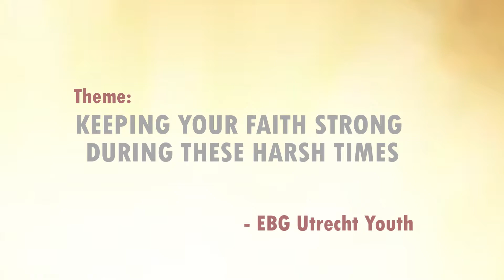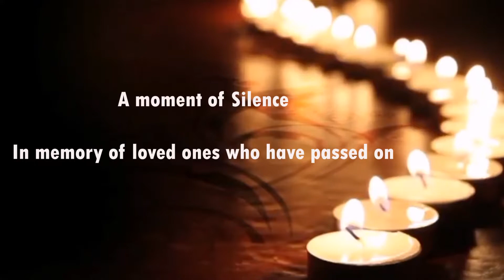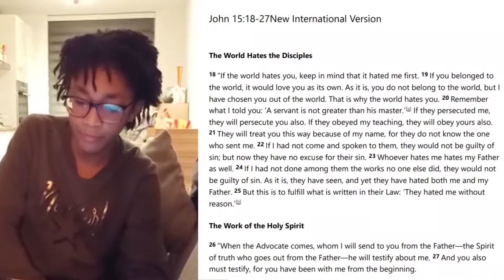MYN Eternity Sunday Video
Hi MYN Family

Today's MYN video is now live and can be found on the below platforms.

May today's message resonate with you and remind you of God's unconditional love and that hard times will pass. Keep your faith strong, it's your greatest weapon.
Thank you to our friends in Utrecht for putting this service together and sharing the love from the other side of the world.

Peace, Love and Healing

MYN Team